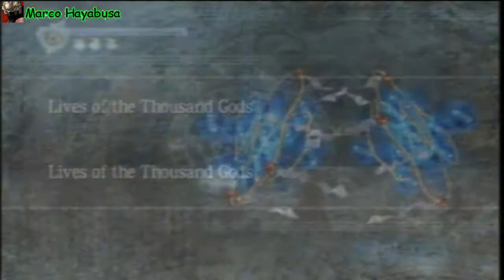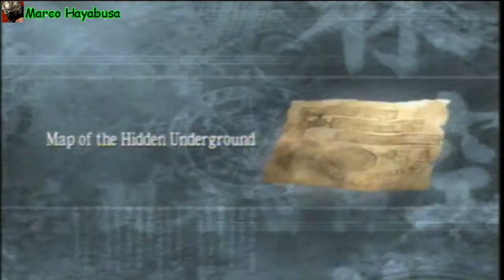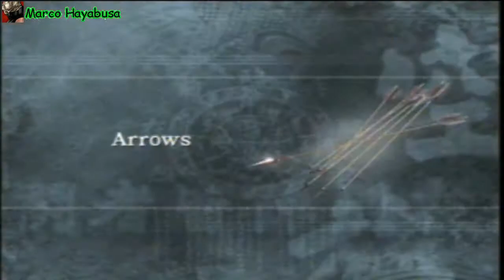Ninja Gaiden Black [Parte 7] Oculto bajo tierra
YYY Hola amigos del youtube :D esta es la parte 7 de la aventura ninja gaiden black, escaparemos de las temibles momias en donde estabamos D: tambien luchamos con el jefe del capitulo 6 el Skull Dragon, alfin nos venden la espada del nivel :D y cada vez nos acercamos a zarkan . espero les guste y se diviertan :D suscribete,comenta y dame like porfavor saludos (: